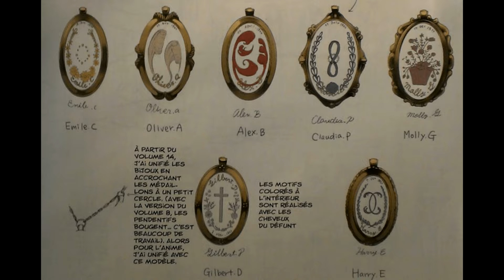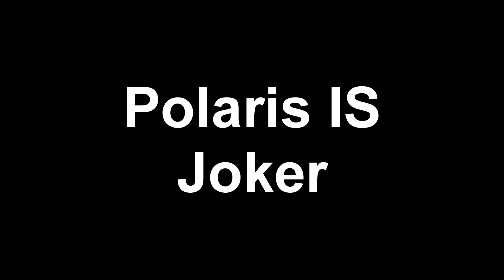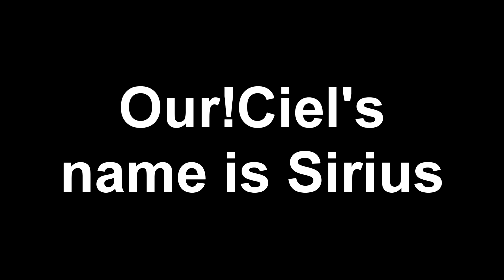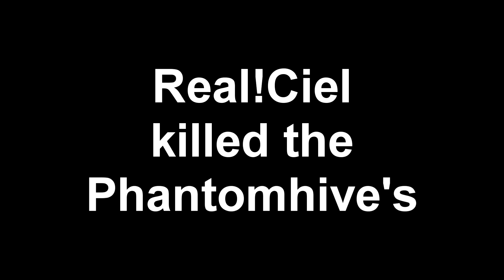Black Butler goes on hiatus! - Thoughts and theories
Can you believe Black Butler is going on hiatus? Yana's team announced on Twitter she'll be taking time off from the series for research and relaxation purposes. However, I thought this announcement would be a good opportunity to go on about theories on the series so far and where it could go from here!